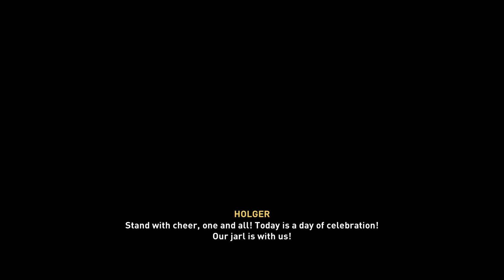ASSASSIN'S CREED VALHALLA PS5 [BLIND] PART 104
I MEAAANNNNNNNNN-
FOR EVERY 1 HOUR I THINK IT GOES SOMETHING LIKE THIS:
20(!!!) MINUTES IS "This door is barred from the other side/NEEDLESS DEMENTED 'MAKING-A-MAP-ICON-A-PUZZLE-FIND-THE-HIDDEN-PATH-TO-LOCATE'"
20(!!!) MINUTES IS TRAVELING TO A WAYPOINT
15(!!!) MINUTES IS ENDLESS MOUTH FLAPPING OR 'FOLLOW' IN THIS CASE REAL-TIME 'Follow Vili (AFTER MOUTH FLAPPING ONLY TO GET MORE MOUTH FLAPPING AND I CAN'T IMAGINE PPL ARE STILL DIALED-IN AND NOT TUNED OUT GIVEN THE MASSIVE BORINGNESS OF THE GAME'
3 MINUTES IS 'OTHER'
2 MINUTES IS PRIMITIVE COMBAT WHICH OVERWHELMINGLY IS A RANDOM ENEMY SOMEWHERE OR A NON-BOSS; EVEN MOST RAIDS ARE NOT FUN
THIS. GAME. IS. BO!RING!
AND YOU KNOW THEY DO THIS DELIBERATELY THERE ARE SIGNS YOU KNOW THIS, BECAUSE THEY PUT OUT THESE LIKE ESSAY ARTICLES OUT THERE- I DON'T THINK THE VAST MAJORITY OF PLAYERS ARE LIKE "(HMM THITH ITH THO INTERETHTING! LEMME READ THITH!)"
EVERY PERSON WHO HAS GIVEN FEEDBACK ON THIS GAME AND WHY THING DING IT TO FAILURE IS BECAUSE THEY (ubisoft) ARE OBSESSED WITH SMELLING THEIR OWN FARTS AND PUT YOU ON AND ENDLESS ENDLESS BORING GRIND I.E (hey look at how awethome our graphicth are! you are now required to thmell our fartth and travel all day then hear ppl talk all day!"
YOU GET ~2 MINUTES OF MILD-TO-MODERATE FUN FOR EVERY 1 HOUR OF BORING STRESS GARBAGE
PERSONA 5 ROYAL/PERSONA 5 STRIKERS (THE LATTER YOU CAN TELL THEY REALIZED PPL WERE TALKING TOO MUCH SO THEY DRAMATICALLY MADE THAT TRIMMED TO SOMETHING REASONABLE) HAD WHAT I CALLED 'SEVERE DOWNTIMES' INBETWEEN PALACES BUT! BUT! YOU KNOW THERE WAS EXTREME ANTICIPATION ON WHAT THE NEXT PALACE/SOUNDTRACKS/AND ULTIMATELY BOSS BATTLES WOULD BE LIKE AND IN THE PALACES THE BATTLES WERE ALL SUPER IMMERSIVE, EXTREMELY FUN AND ENGAGING, ETC. NON-STOP 10/10 ON THE FUN-METER ALL BOUND BY AN EXTREMELY FUN UNDERPINNING STORYLINE
THIS JUNK FROM ubisoft IS A 1/10 ALLLLLLL 58/60 MINUTES THEN GOES UP TO LIKE A 3-4 FOR 2 MINUTES- HOWEVER IS RESPONSIBLE TIME AFTER TIME FOR PUTTING MASSIVE EXTREME FILLERS SHOULD BE PUT IN A FUCKEN H**DLOCK
LEMME CHECK THE CURRENT RATING:
5.0/10** (DOWNGRADED AGAIN)
JUST MAKE IT END!!! JUST MAKE IT END!!!
*I FOUND THAT THERE IS A SKILL THAT CAN HELP WITH THESE RIDICULOUSLY STUPID 'OBJECT IS BLOCKING THE OTHER SIDE OF THE DOOR' WHICH IS THE ARROW EXPLOSIVE BUT THAT DOESN'T WORK FOR ALL OF THEM SO 6.4/10* SO FAR!
THIS GAME IS DROPPING LIKE NONE OTHER-
'FIND AND SPEAK TO' (OMG AGAIN? MORE MOUTHJ FLAPPING?) TRAVEL, OR WALK WITH AND MOUTH FLAP).  STOP AT LOCATION.  MOUTH FLAP MOUTH FLAP MORE
OH LOOK TELEPORTED TO A NEW LOCATION (FIND AND SPEAK TO') 'FOLLOW' 'FIND 5 FLOWERS SOMEWHERE' 'GO BACK TO PERSON' 'OH WAIT I SEE 10 ICONS ON THE MAP 'DOOR IS BARRED BY AN OBJECT' (WTF?) (GO FIND AN EXPLOSIVE VASE)
(50 MINUTES OF MOUTH FLAPPING, SENSELESS TRAVELING AND TALKING AND TRYING TO FIND A BARRED DOOR LOOPHOLE)-
AN ENEMY! 5 OF THEM! OK 5 SECONDS LATER OK GOING BACK TO PERSON 'FOLLOW PERSON' (OH WAIT I SEE A SYNCHRONIZATION POINT LET ME GET THAT) (SENSELESS MINDNUMBING NEEDLESSLY STUPIDCLIMBING TO FIND THE TOP)
LIKE THIS IS FLAT-OUT UNACCEPTABLE AND NET-STRESSFUL I HAVE NEVER SEEN-
A 6.0 GAME YOU CAN TELL THE DEVELOPERS PURPOSELY DIDN'T CARE AND CREATED A SLOPPY JOB BUT THIS MIGHT HTE ONLY GAME WHERE THEY SPENT ALLLL THIS TIME (MY THEORY EVEN LONG BEFORE THIS PIECE OF SHIT acv IS THAT WITH NEXT GEN PS4 PS5 THEY THINK THEY'RE DOING A GOOD JOB WITH GRAPHICS SO THE PURPOSELY MAKES YOU WASTE TIME (I.E FOLLOW PERSON) TO LOOK AT THE VISUALS SO THIS BECOMES AN EXTREMELY BORING LIKE CINEMATIC WITH LITTLE TO NO ACTION